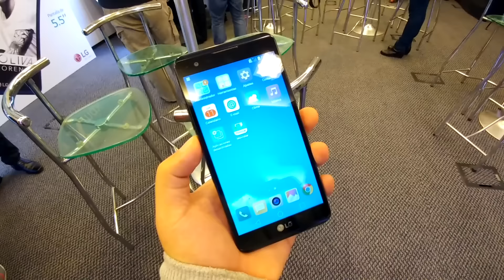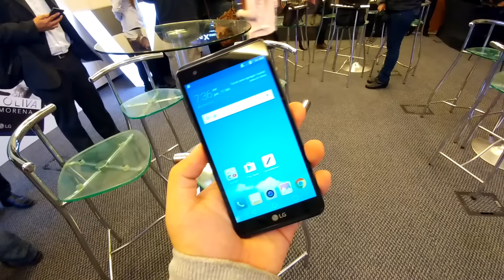LG X Power, primer acercamiento (hands-on) en español